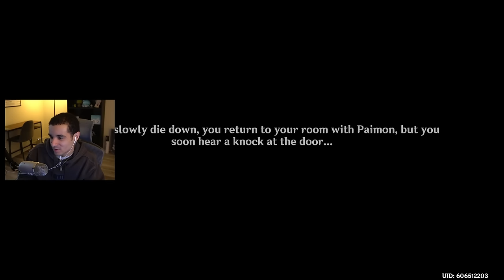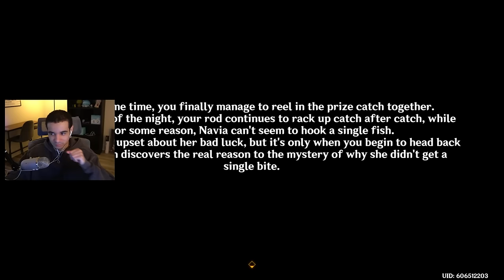Navia's Story Quest gave me hope